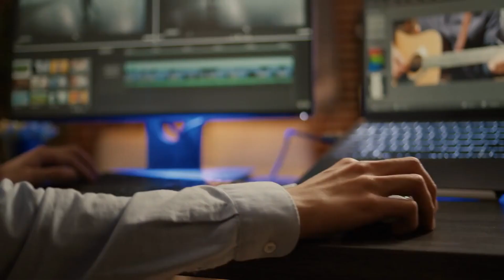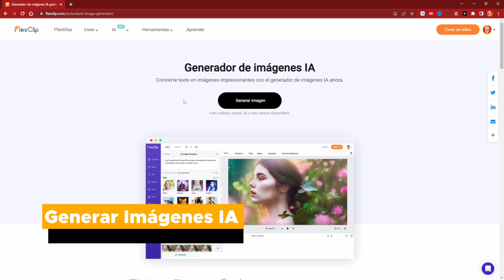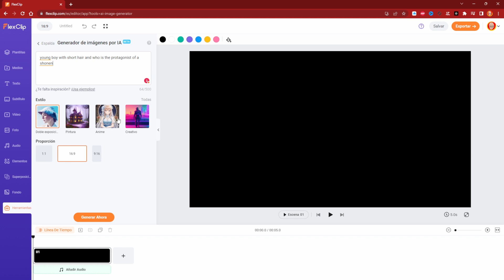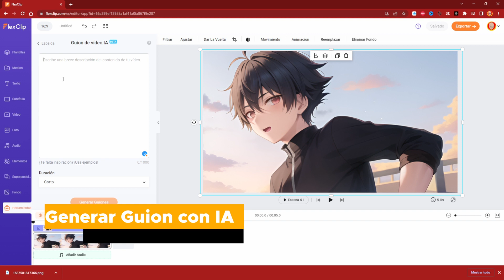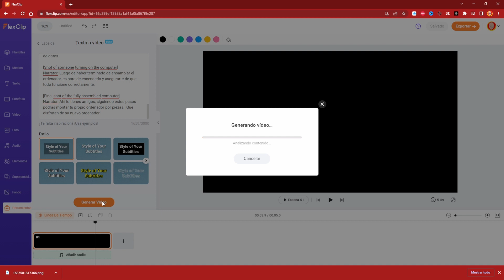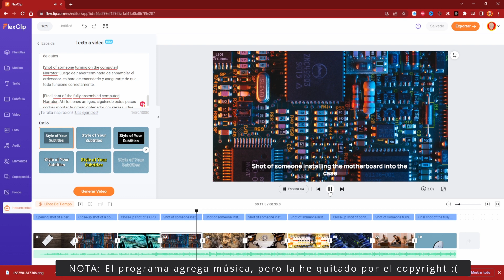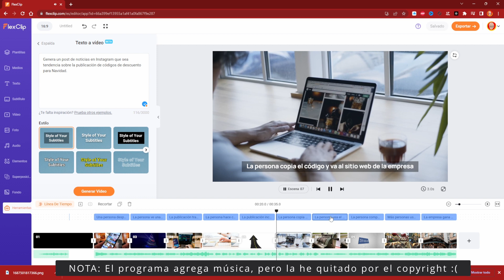✅ Crea VIDEOS con IA en FlexClip 🚀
😲 ¿Quieres editar automáticamente con ayuda de la IA?

⚠️⚠️⚠️ ¡ACTUALIZACIÓN DEL SORTEO! ⚠️⚠️⚠️
Por un problema con YouTube, el sorteo se hará el próximo viernes día 7 de julio.
Perdonar las molestias... 🙏

¡Descubre cómo crear videos impresionantes con inteligencia artificial en FlexClip! En este tutorial, te enseñaré cómo aprovechar al máximo las potentes capacidades de IA de FlexClip para crear videos profesionales de manera fácil y rápida. Desde efectos visuales y filtros hasta la edición de voz en off, este video te mostrará cómo llevar tus creaciones audiovisuales a un nivel completamente nuevo. ¡No te lo pierdas!

🎉 ¡SORTEO LICENCIAS! 🎉
¡Regalo 5 licencias Business de 1 año!

👉 REGLAS PARA PARTICIPAR:
✅ - Estar suscrito al canal del Profesor Saitama
✅ - Dejar un comentario en este vídeo pidiendo una licencia de FlexClip
✅ - Seguir la cuenta de Instagram del Profesor Saitama

🔥 RESULTADOS:
El próximo lunes día 7 de julio, diré el ganador en el vídeo.